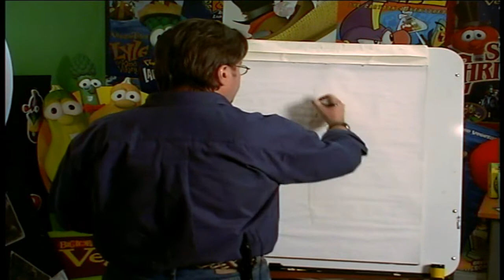VeggieTales: How to Draw Snoodle-Doo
Learn how to draw Snoodle-Doo from VeggieTales a Snoodle's Tale (2004). VeggieTales belongs to Big Idea :)